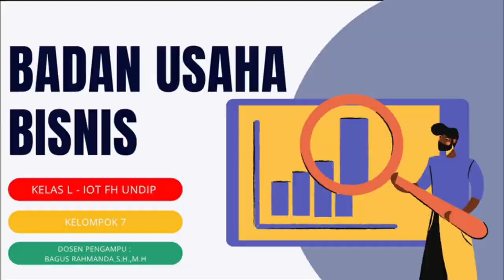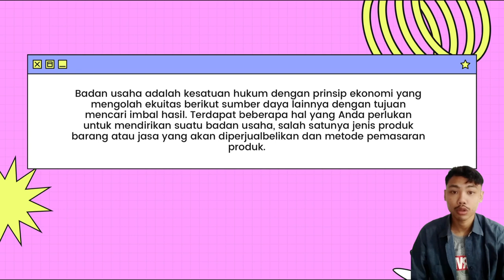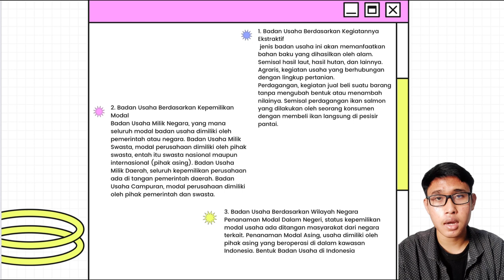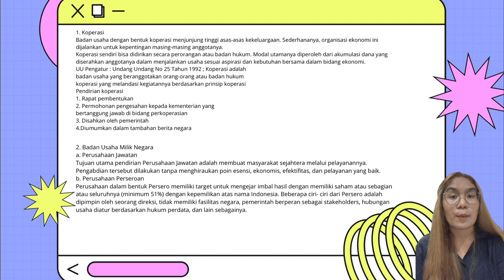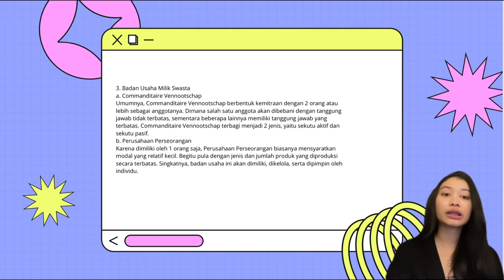Kelas L - Badan Usaha Bisnis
Anggota Kelompok 7:
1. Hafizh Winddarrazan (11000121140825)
2. Vito Tegar Junanda (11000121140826)
3. Keshya Kareen Anthonietta Hutahaean (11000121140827)
4. Justisa Eldest Gabbana (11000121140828)